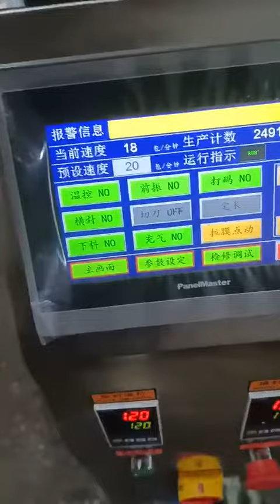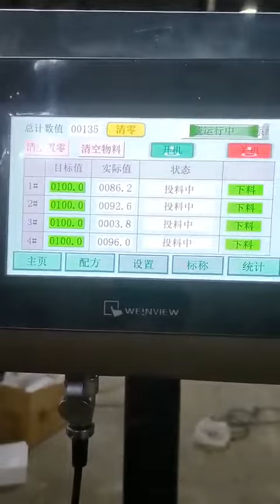Automatic linear 4 head fried puffed snack pouch packing machine